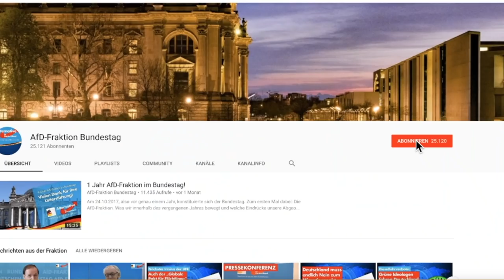Sie können doch Männer nicht als Amme bezeichnen! - Detlev Spangenberg - AfD-Fraktion